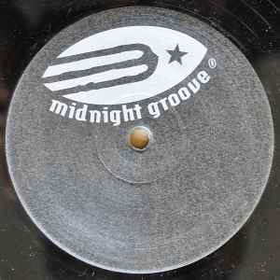Nightchair - Touch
1997